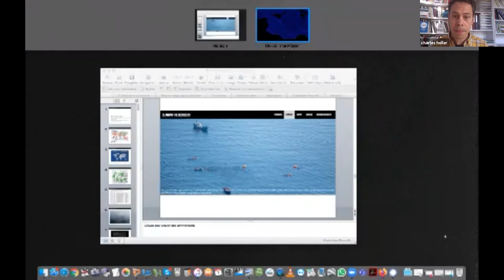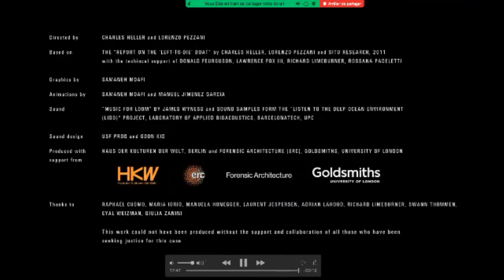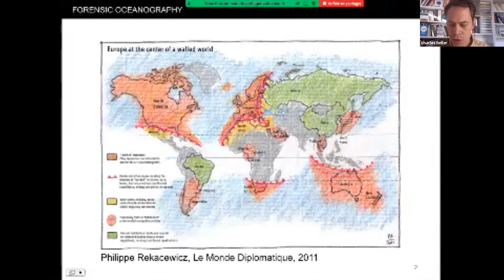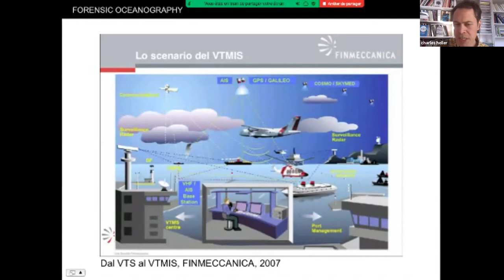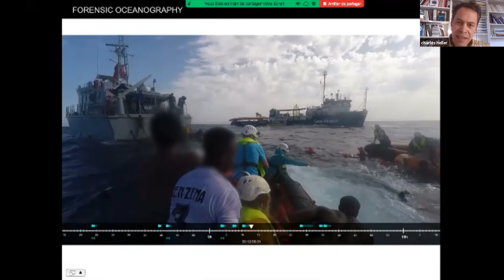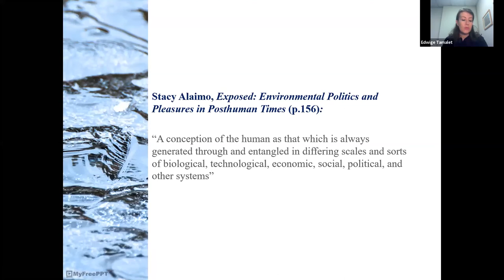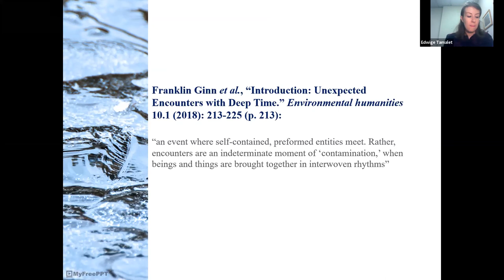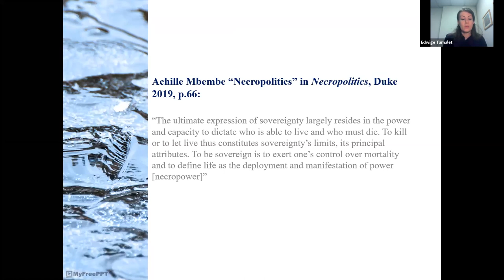[TE Workshop 1] Panel 1: Forensic Oceanography